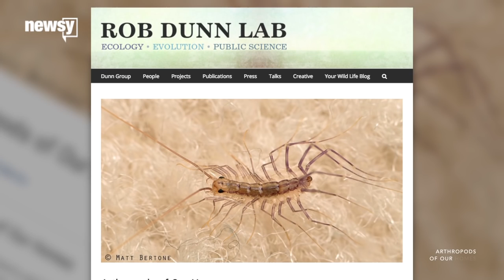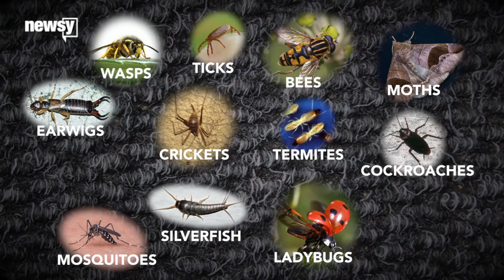You've Got At Least 30 Species Of Bug At Home - Newsy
A team of researchers has been scouring American homes to learn more about the bugs we live with. Turns out, we're never home alone.

Sources:
Videoblocks
U.S. Department of Agriculture